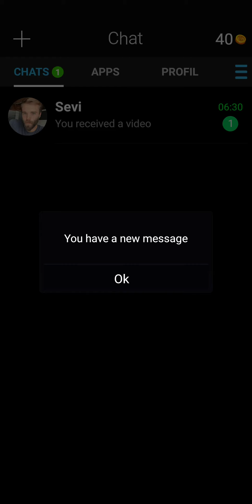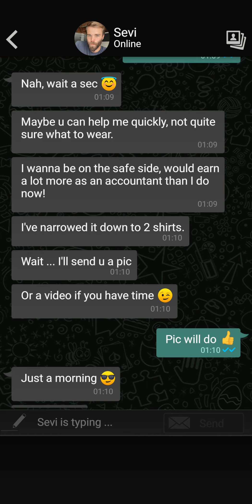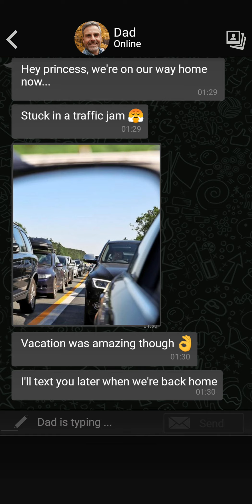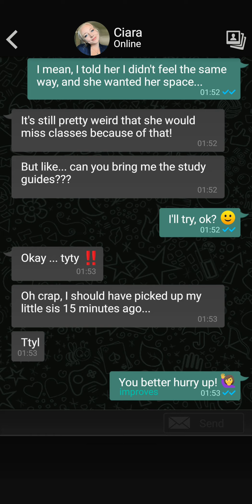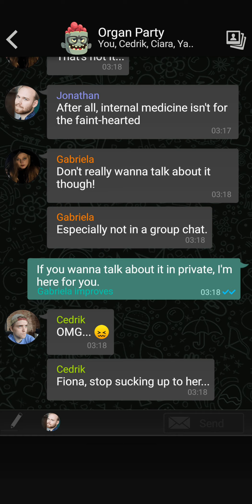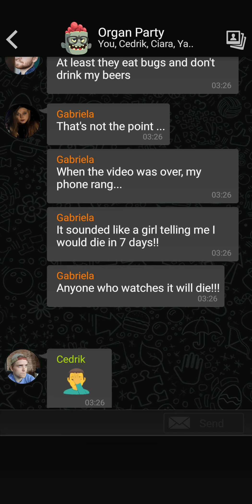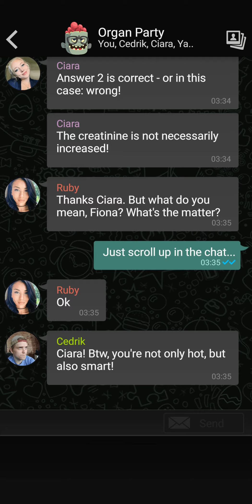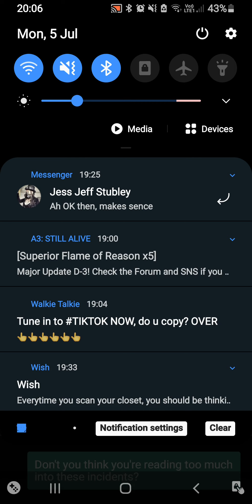I play The Sign, creepy game. Will I die in 7 days?